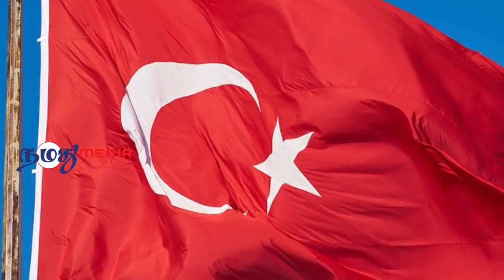The arms embargo imposed on Turkey does not affect us! | Namathu Media World News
Turkey has made significant achievements in developing its defense sector. In addition, President Erdogan said it was capable of overcoming the arms embargo imposed on Turkey. "Arms sanctions have been imposed on us. So we cannot buy weapons from abroad. It does not affect us. This is because Turkey does not buy weapons from abroad". President Erdogan said Turkey had the capacity to produce them.

Show : Namathu Media World News

Production : Namathu Media.